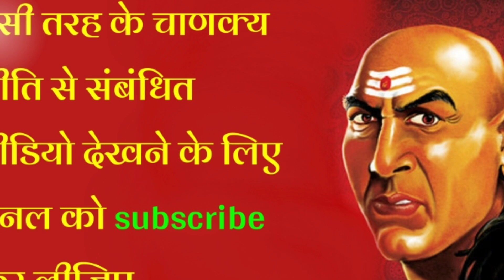महिलाओ के ये बड़े अंग होते है शुभ | chanakya Neeti full in hindi